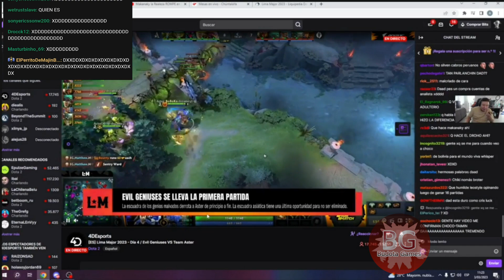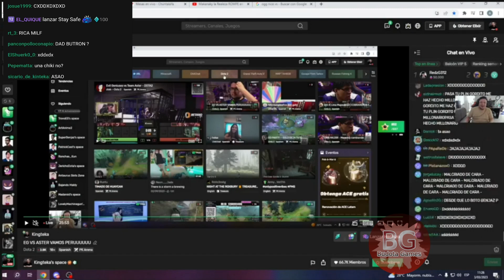😂KINGTEKA ALISTANDOSE PARA IR A LA MAJOR😂😂REACCIONA A ENTREVISTA A EG😂